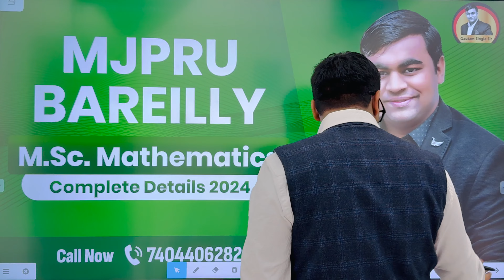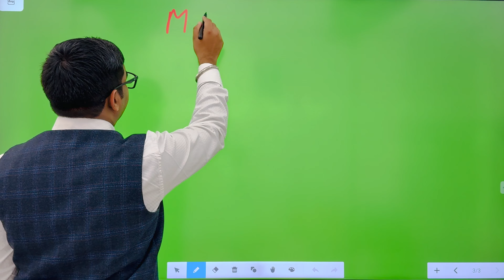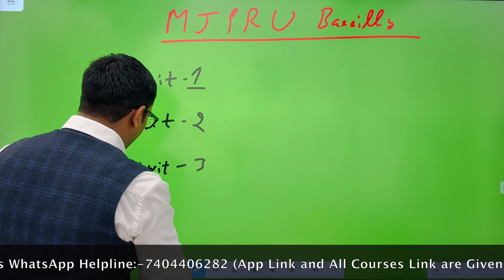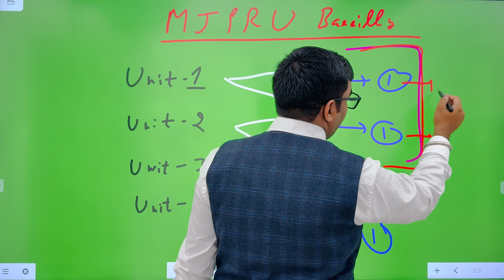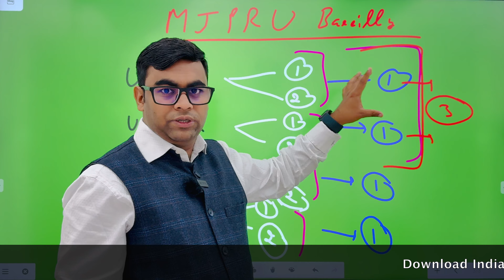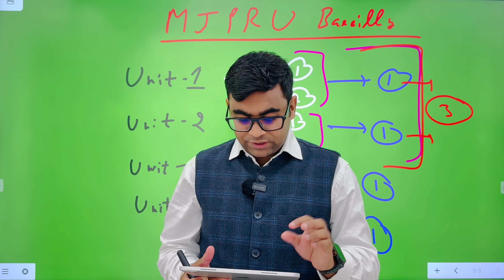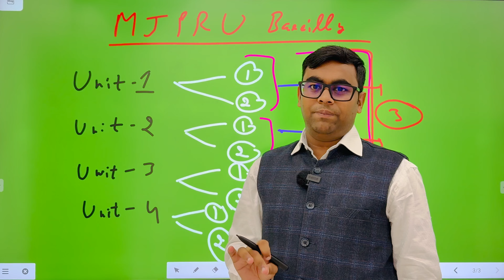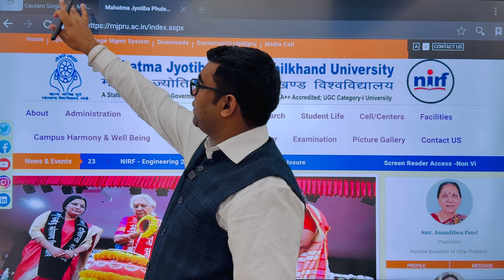🔥🔥MJPRU M.Sc. Mathematics Complete Syllabus Details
In this video, we will be uploading the complete MJPRU M.Sc. Mathematics syllabus details. This MJPRU M.Sc. Mathematics syllabus will provide you with all the essential information you need to know in order to start your studies with MJPRU M.Sc. Mathematics.

If you are looking for MJPRU M.Sc. Mathematics study materials, then this is the video for you! In this video, we will be uploading the complete MJPRU M.Sc. Mathematics syllabus details, which will include information about the course structure, course content, assessment requirements and more.

Find out more about our MJPRU M.Sc. Mathematics course here, and get started on your path to academic success! With our help, you'll be well on your way to earning a top marks in your M.Sc. Mathematics course!

MJPRU M.Sc. Mathematics Online Coaching in Bareilly
MJPRU M.Sc. Mathematics Online Coaching in UP
MJPRU M.Sc. Mathematics Online Coaching in India